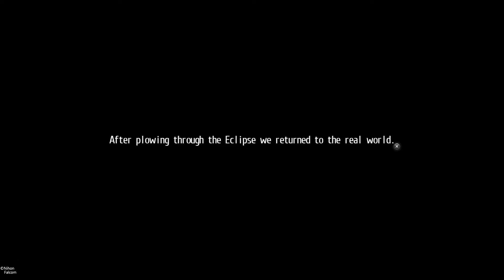Tokyo Xanadu eX+ Gust Phantom Fight